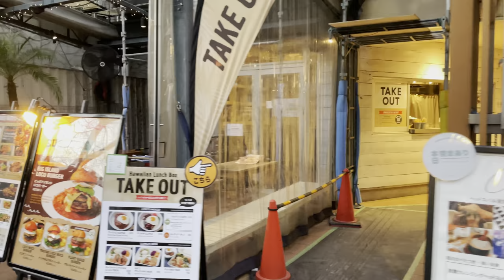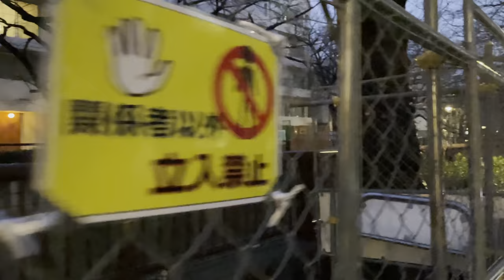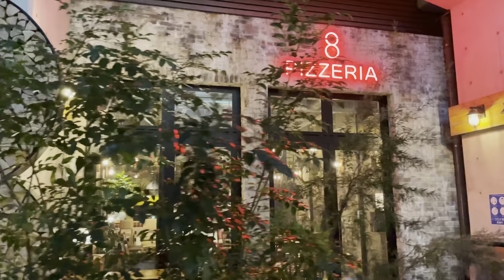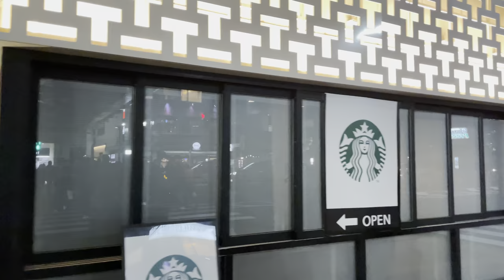[4K HDR] 代官山 中目黒 東京散歩 2022.1 Daikanyama Nakameguro Tokyo walk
代官山駅
THE CONOE 代官山
旧山手通り
山手通り
中目黒アトラスタワー
目黒川
STARBUCKS RESERVE ROASTERY TOKYO
ドン・キホーテ 中目黒本店
スターバックス コーヒー 中目黒 蔦屋書店
中目黒駅

4K 60fps HDR
2021.2

Daikanyama Station
THE CONOE Daikanyama
Old Yamate Dori
Yamate-dori
Nakameguro Atlas Tower
Meguro River
Don Quijote Nakameguro Main Store
Starbucks Coffee Nakameguro Tsutaya Bookstore
Nakameguro Station